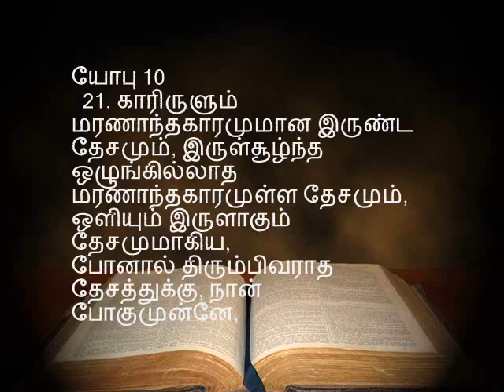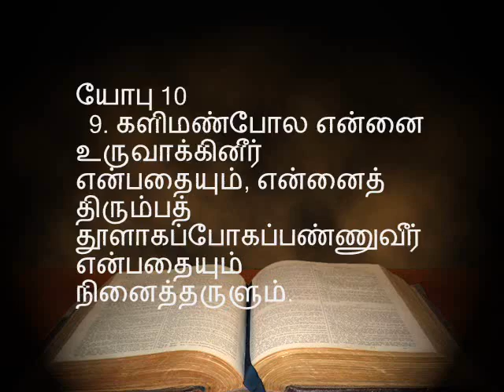09கர்த்தருக்குள் வாழ்பவர்களுக்கு துன்பம்? Why bad things happen to Godly people? Pr. SamDevanesam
கர்த்தருக்குள் வாழ்பவர்களுக்கு துன்பம்? Why bad things happen to Godly people? Job Chapter 10 : 01 to 22 - Tamil - 09
 Pastor Sam Devanesam  message